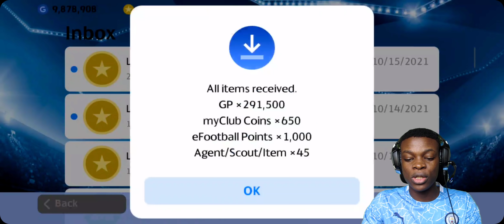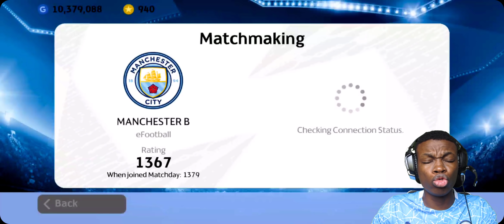THE BLUE BOYS ROLL OUT IN THE MATCHDAY GAMES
Buy PES Mobile Coins at a Discount! 👇🏾

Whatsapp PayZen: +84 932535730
Telegram Payzen: @payzenshop